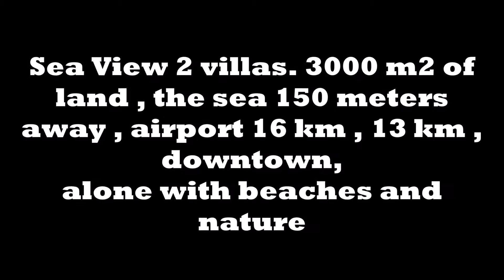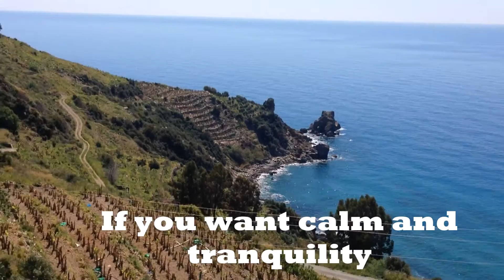for sale villa in Gazipasa with Sea Views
Sea view, 3,000 m2 of land , 150 meters away from the sea . There are spectacular views.